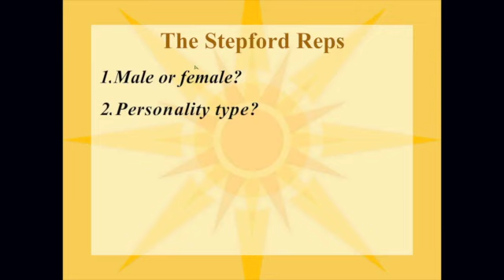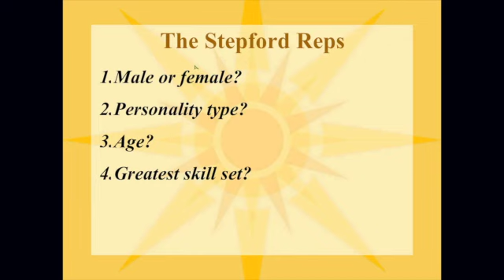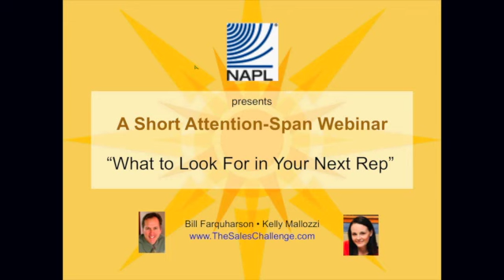What to Look For in Your Next Rep: December 6, 2013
Need Sales? to get information on Bill's sales training programs, including time managment, beating voice mail, overcoming objections, and the Sales Challenge.